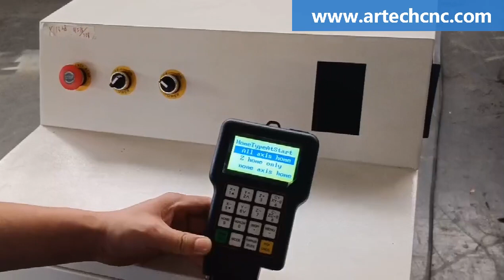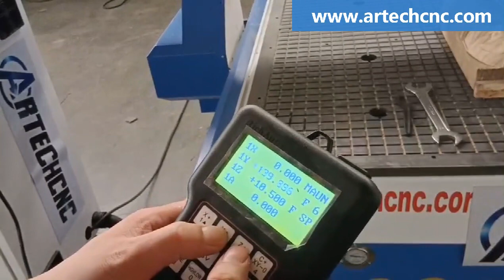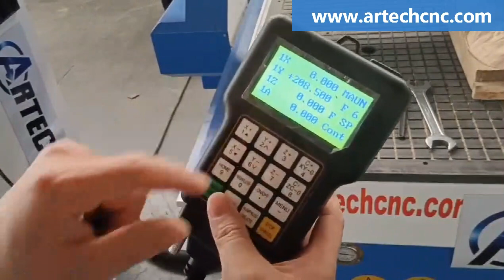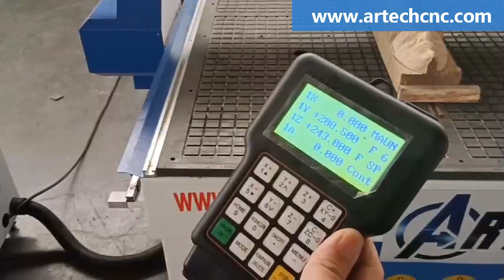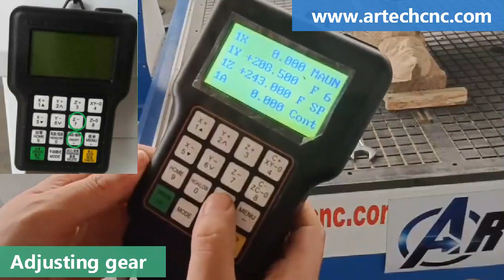How to set parameters for DSP control system? 4 axis cnc machine 1325 4*8ft with swing spindle head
Jinan Artech Machinery Co.,Ltd.